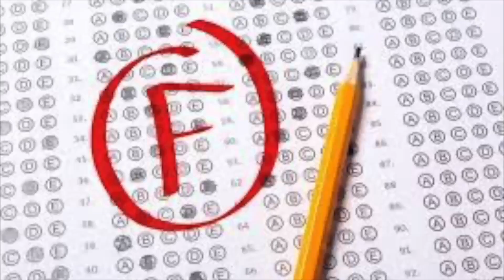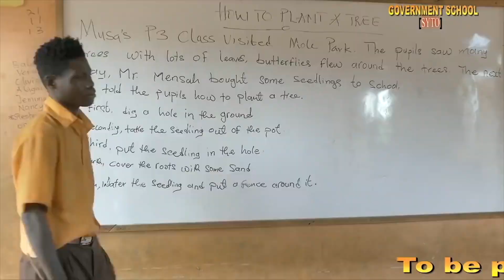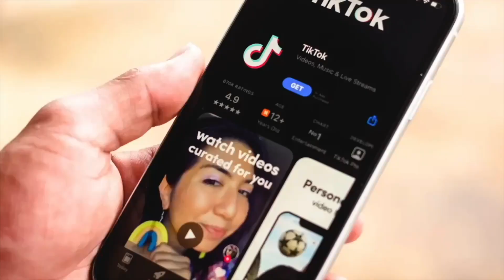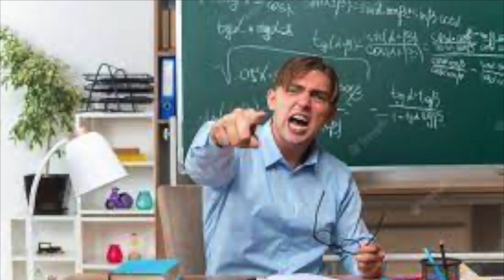The Problem With Being a High School Student.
High School in a nutshell and the problem with being a high school student.